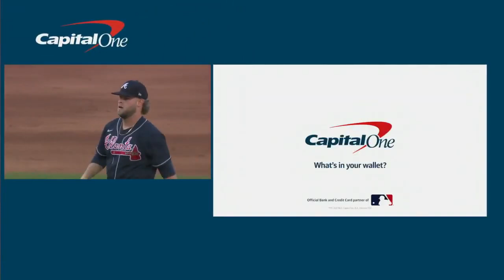2022 NLDS - Game 4 - Braves vs Phillies